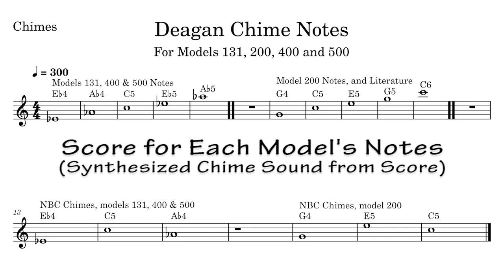J. C. Deagan Dinner Chime Model Comparison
Listen to two models of the most famous chimes in history, made by _J. C. Deagan_ in the 1920s and 30s, for calling passengers to dinner!
*Update:* A _*new version*_ of this video is now available, comparing three different chimes, each tuned to one of the three different musical keys available.

These chimes are famous for historic use on railroads and steam cruise ships. Conductors or waiters would announce meals using chimes, usually just three notes. These three notes were usually the music notes G, E, then C – you may recognize these as the famous “NBC Chime” notes broadcast as station identification on old-time NBC radio.  The story is that these notes were chosen for the initials of _General Electric Company,_ a major owner of NBC (and maker of the first diesel-electric railroad locomotives).

There were several models of these dinner chimes made by the J. C. Deagan company, and used by railroads, steamships, and radio stations across America. Though each model series may have been tuned to different keys, they all kept the same relationship between the notes. Therefore, each chime, regardless of model, could play the same tune as any other, just by striking the plates in the same order. This video demonstrates the differences in sound between two vintage Deagan models tuned in the most common two keys for these dinner chimes.

For more details about J. C. Deagan dinner chime models and features, and our models in particular, see my For a downloadable and printable copy of the article,